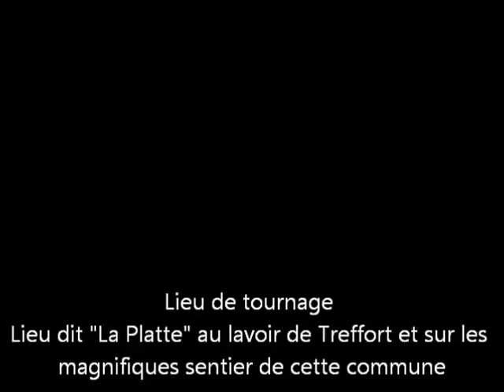Défi du Chapeau de Gendarme Treffort dans l'ain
Trail en relais à deux, par équipe de six, dont 3 tours se font à deux puis le dernier en équipe complète.